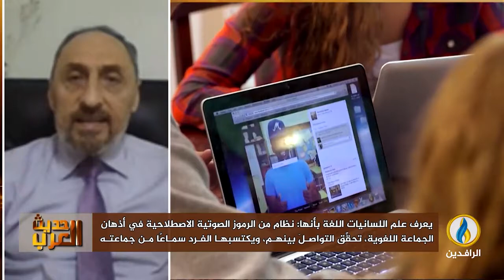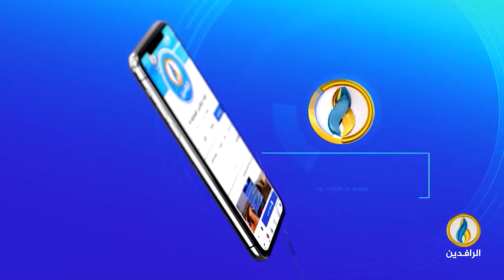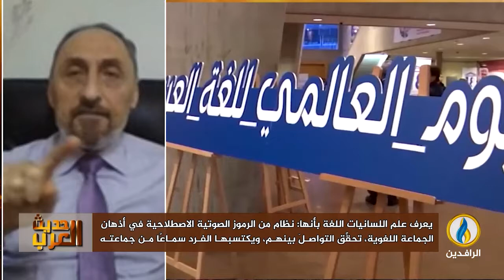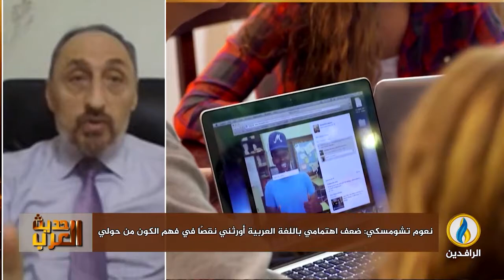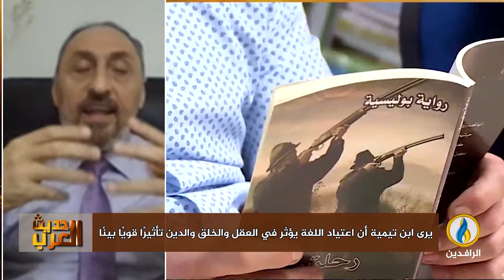حديث_العرب | اللغة وعلاقتها بالفكر والتصورات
ضيوف الحلقة:
د. أحمد حاجي صفر - أستاذ اللسانيات واللغة العربية في جامعة قطر
د. هاني إسماعيل رمضان - أستاذ مشارك بقسم اللغة العربية والبلاغة في جامعة غيرسون - تركيا
تقديم:
جهاد عدلة